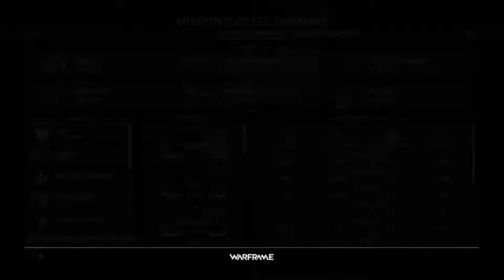Warframe survival mission alert:arbitration 60-80 plus (xboxone) 2019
Warframe atlas